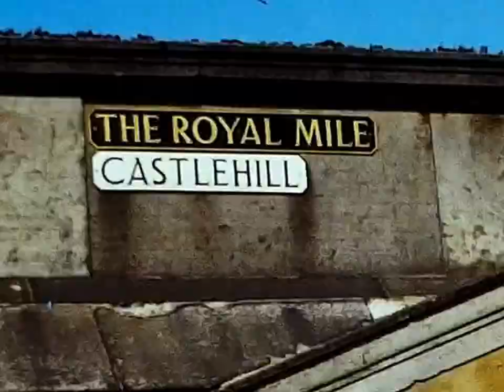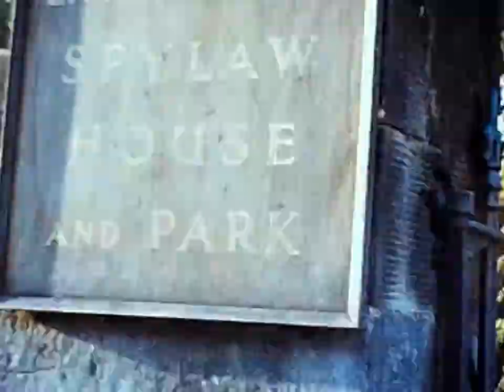0004d Edinburgh 1972